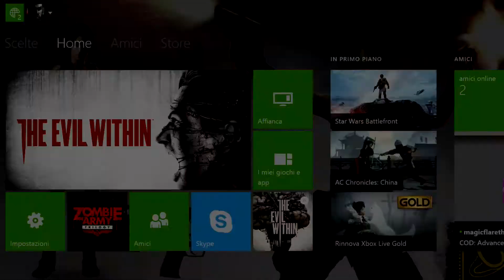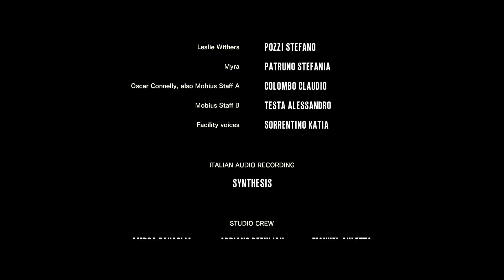The Evil Within DLC The Conseguence ITA Capitolo 4 E' nato un fantasma